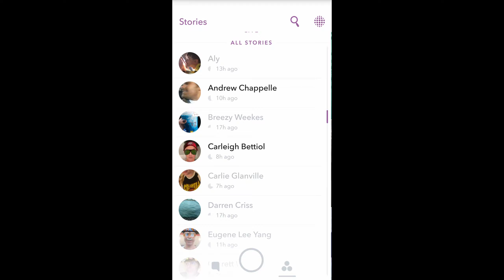Lexi Lawson's Snapchat [9/2/16]